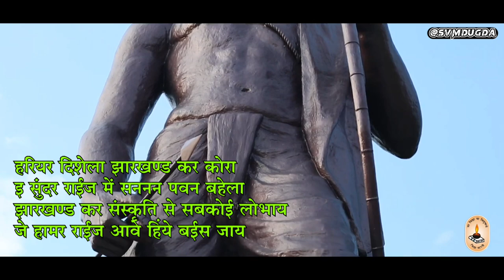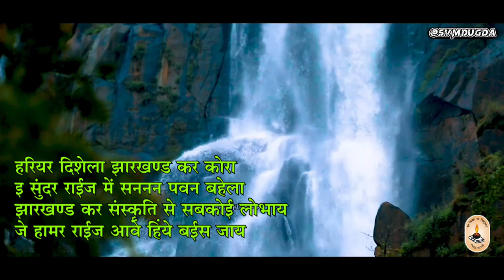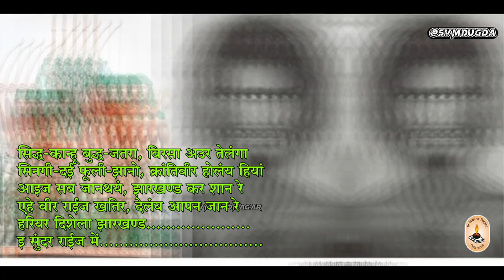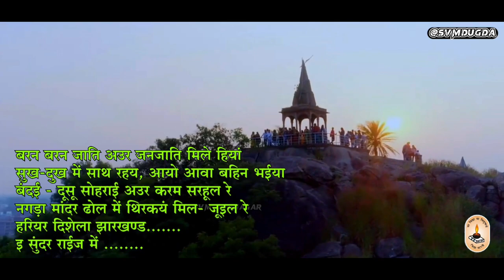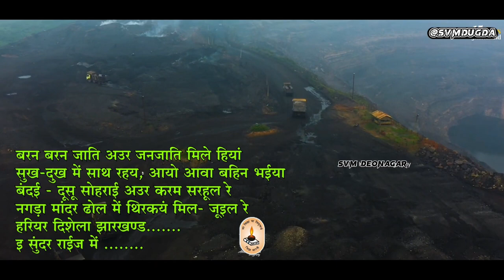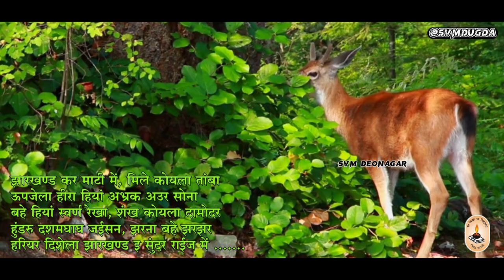हरियर दिशेला झारखण्ड कर कोरा इ सुंदर राईज में सननन पवन बहेला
हरियर दिशेला झारखण्ड कर कोरा
इ सुंदर राईज में सननन पवन बहेला,
झारखण्ड कर संस्कृति से सबकोई लोभाय
जे हामर राईज आवे हिंये बईस जाय

सिद्ध-कान्ह बुद्ध- जतरा, बिरसा अडर तेलंगा
सिनगी-दई फूली -झानो, क्रांतिवीर होलंय हियां
आइज सब जानथय, झारखण्ड कर शान रे
रहे बीर राईज खतिर, दैलंय आपन जान रे

हरियर दिशेला झारखण्ड.
इ सुंदर राईज में.

बरन बरन जाति अउर जनजाति मिले हियां
सुख-दुख में साथ रहय, आयो आवा बहिन भईया
बंदई - दूसू सोहराई अडर करम सरहूल रे
नगड़ा मदर ढोल में थरकय मिल- জুइल रे

हरियर दिशेला झारखण्ड.

झारखण्ड कर माटी में, मिले कोयला तांबा
ऊपजेला हीरा हियां अभ्रक अडर सोना
बहे हियां स्वर्ण रेखा, शंख कोयला दामोदर
हुंडरु दशमभाय जईसन, झरना बहे झरझर

हरियर दिशेला झारखण्ड.

📖 Vidya Bharti Vidyalaya
💬 Quality Education With Values.

✨Basic Details of Saraswati Vidya Mandir Dugda Bokaro✨

✨Name Of School ~ Pandit Bageshwari Pandey Saraswati Vidya Mandir Deonagar Dugda Bokaro Jharkhand.

✨Year Of Foundation ~ 1980
✨School Code ~ 66326
✨Status Of The School ~ Senior Secondary
✨Name Of Trust/ Society/ Managing Committee ~ BALL KALYAN SAMITI DUGDA

💠 video source:- Ankush Kasera

nagpuri song
Svm dugda videos
svm dugda bokaro
saraswati vidya mandir dugda
saraswati vidya mandir dugda bokaro
svm dugda video
svm dugda program
Vidya bharti jharkhand
svm dugda news
Vidya bharti jharkhand mashik geet
svm 3c bokaro
झारखण्ड कर कोरा vidya bharti geet
झारखण्ड कर कोरा vidya bharti masik geet
झारखण्ड कर कोरा masik geet